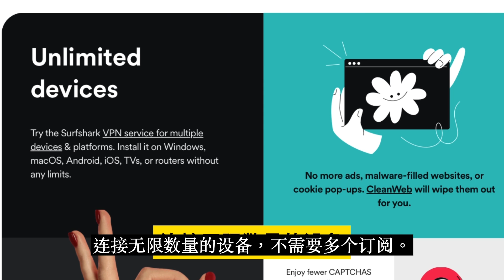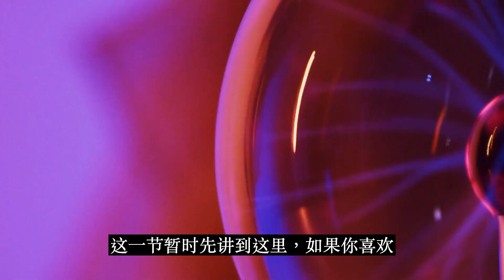升旗易普通話頻道【中南海大震動？】習近平最親近的中辨主任蔡奇被免職，由新疆書記馬興瑞接任，福建幫龍頭失寵？蔡奇會否下台？